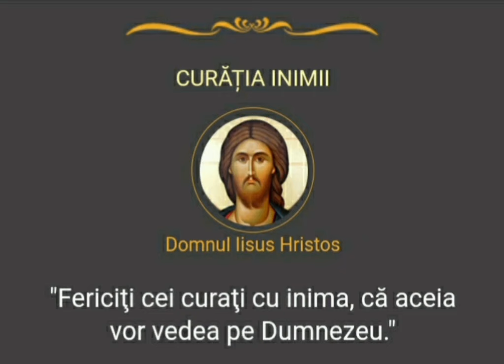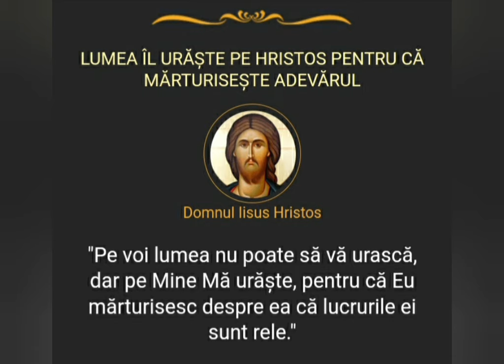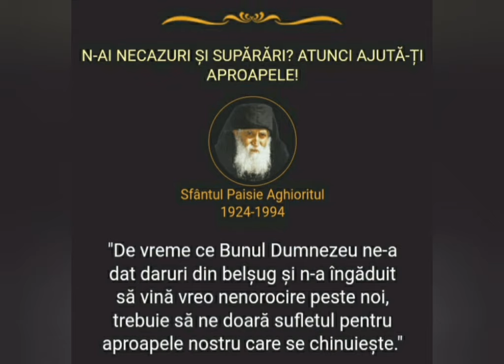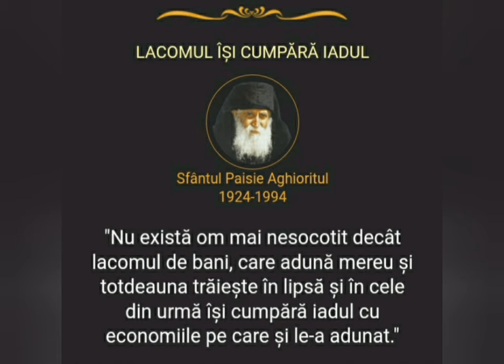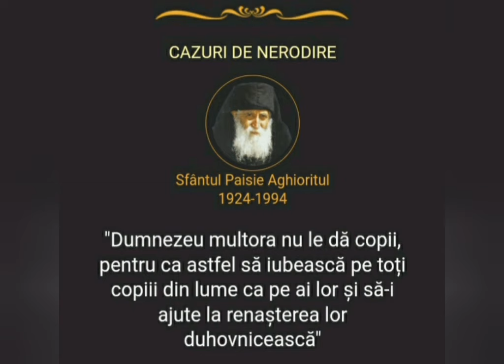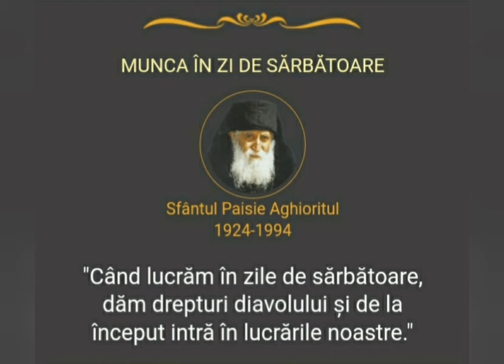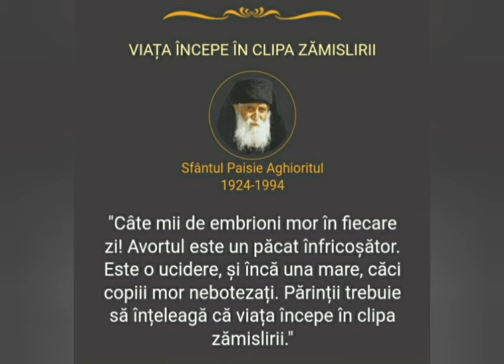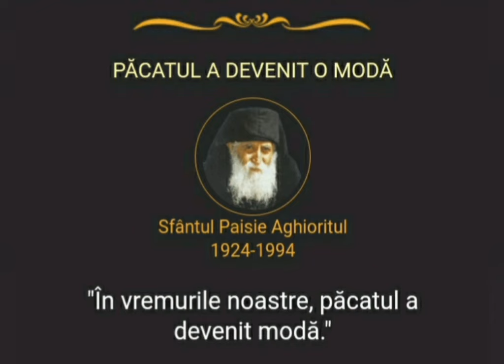3.De ce omul nu crede în Dumnezeu.Necunoașterea lui Dumnezeu-prima consecință a pierderii harului